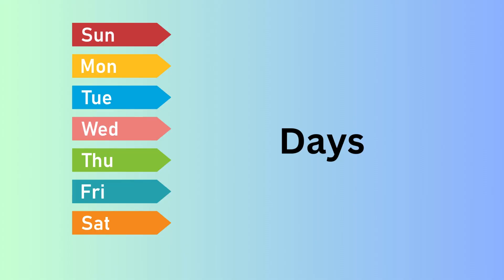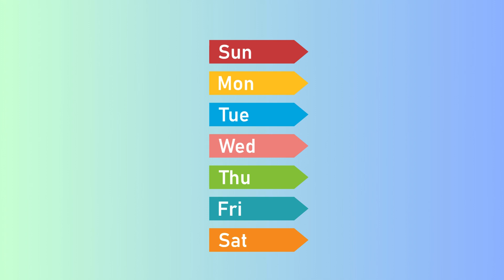Hip-Hop Time Song | Learn About Time| Dr. Gaston Woodland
This song is about the various types of times.